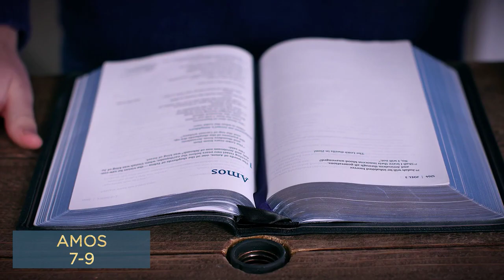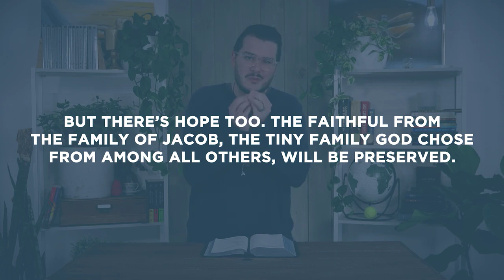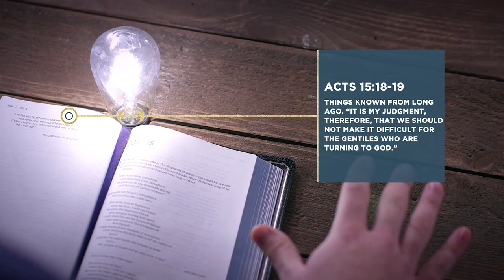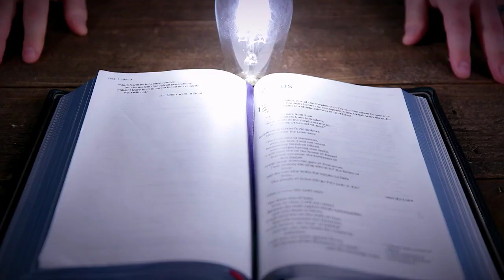Jesus In All Of Amos 7-9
This Bible study devotional covers Amos 7-9. In a series of visions, Amos sees Israel’s destruction play out five times. The book of Amos then ends with hope that the lineage of David will one day restore all that Israel has lost. As always, we are committed to showing you how Jesus fulfills these specific passages. In Amos 7-9, we will see how Jesus fulfills God’s promises for both justice and mercy.